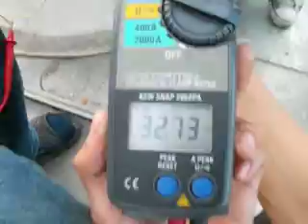Savonius 2 blade for Air com.